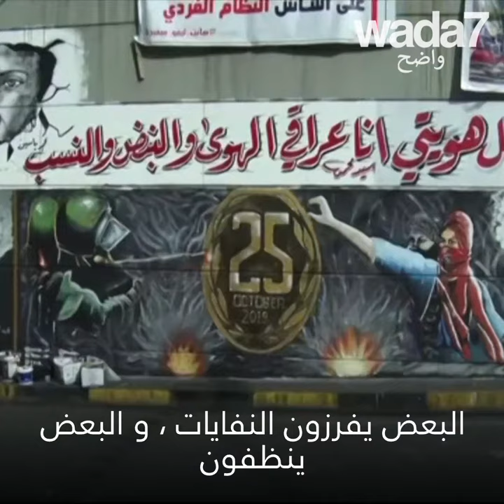العراقيون يحوّلون ساحة التحرير !😍👏🏻🇮🇶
تظاهرات العراق : يوزع الشباب وجبات الطعام مجاناً ، يفرزون ، و يرسمون اللوحات الجدارية ... 😍👏🏻🇮🇶